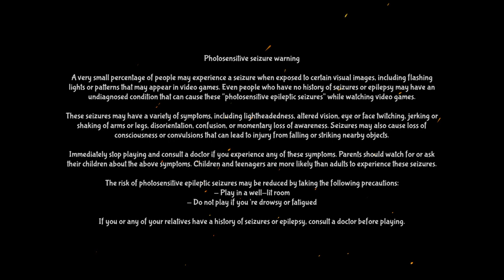Need a packet? (EP1)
t's a privilege to be able to play this game and a big thank you to the Developer (Marginal act) And Publisher (Sometimes You, Marginal act) for giving me a game key so I can play ...